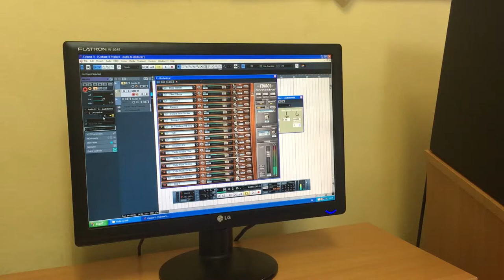Fizi bizi - Ja umem da pevam instrumente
Učenici prvog razreda Srednje muzičke škole "Petar Konjović", smer Dizajn zvuka:

Olga Vučić, Sofija Lukić, Vukasin Radulović
Kamera: Luka Smiljanić
Klapna: Helena Vasiljević

Mentor: prof. Žejjka Milošević